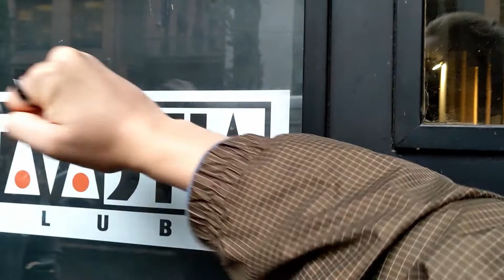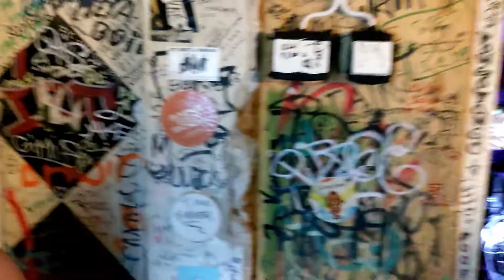Awake Again at Tavastia Music Finland Showcase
On 6th of October 2020 we got the honor to play at the legendary Tavastia Klubi, Helsinki. The event was organized by Music Finland as part of the Export Artist Accelerator program which we've participated since the Fall of 2019. The audience in the event was a group of Finnish music industry professionals.
In this video you'll get the chance to see what happened behind the scenes on that day!

Video Edit: Markus Puranen